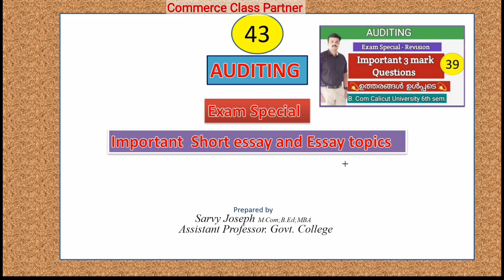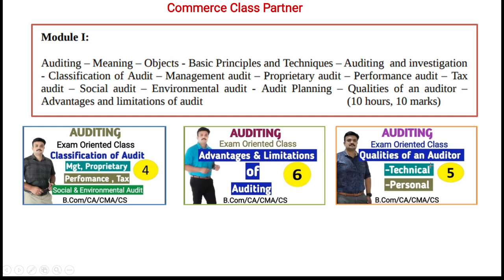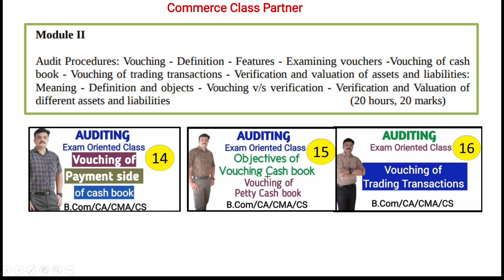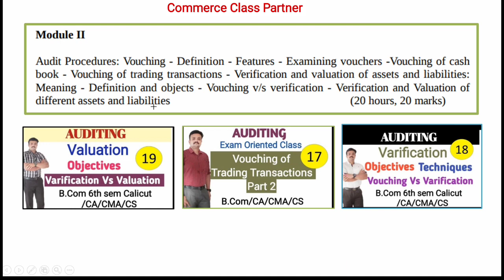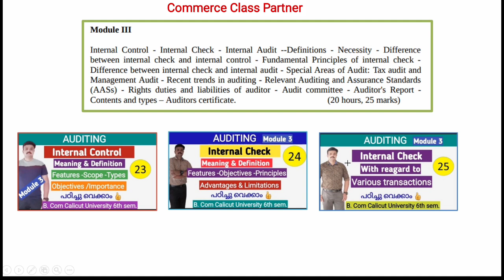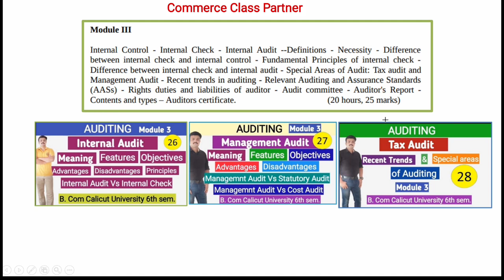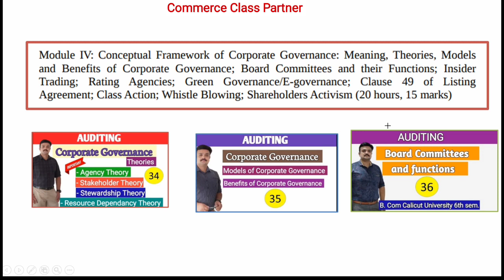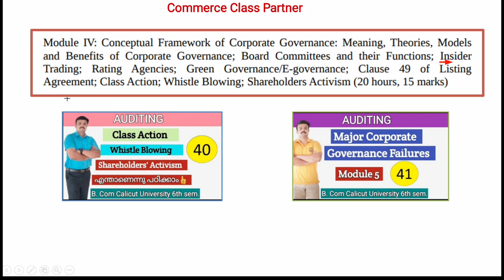Important topics in Auditing/Exam special